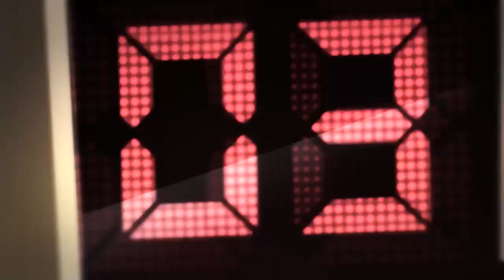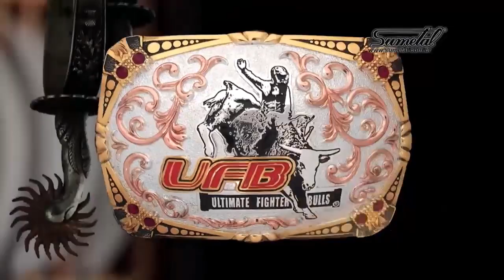Waguinho Animal 11/05/19 na íntegra